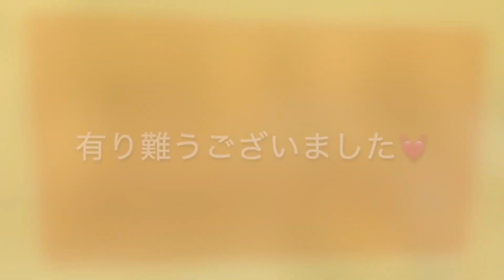🍵🍀サヤプリの「狭山の日常」毎日配信頑張ります！vol.13